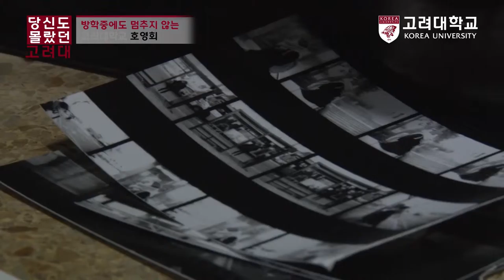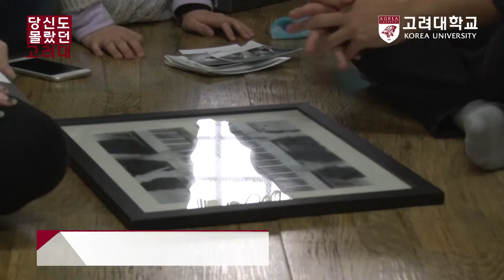[고려대학교 Korea University] 당신도 몰랐던 고려대 - 방학중에도 멈추지 않는 전시창작의 뜨거운 열정 Video Clip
고려대학교 홍보관